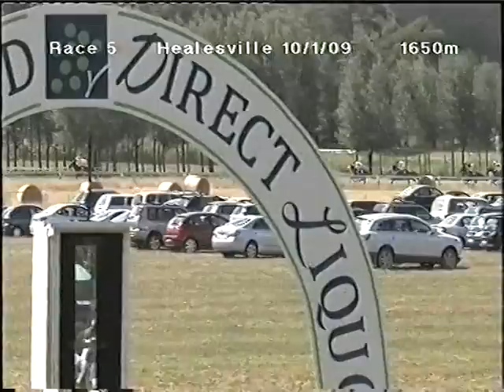Healesville Cup Race5 10th January 2009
Purge wins the Healesville Cup 2009.